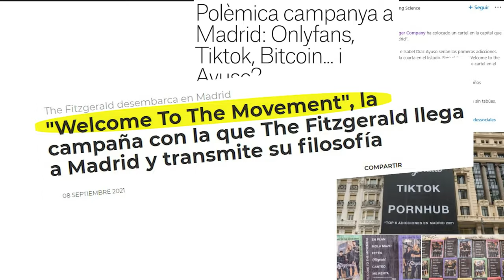"Las marcas que triunfan tienen que conectar desde el propósito" | DANIELA GOICOECHEA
¿Cómo es hacer que una cadena de hamburguesas pase a tener 80 locales por toda España? La crack del marketing Daniela Goicoechea viene al podcast de Fitzgerald para darnos algunas claves. Propósito, RRSS y cuidar a tu equipo son algunas de las piezas claves para que tu marca logre el éxito.